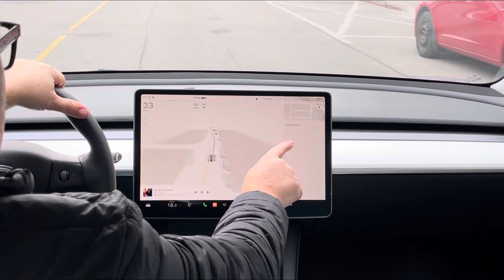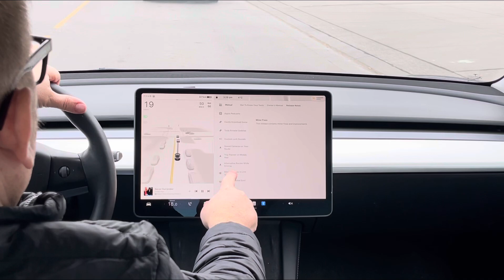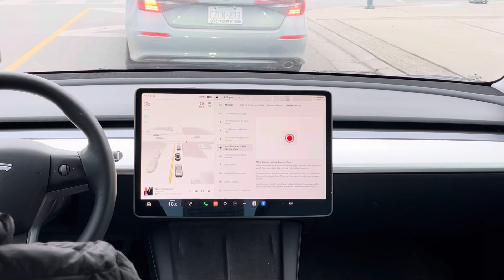Tesla Model 3 - Holiday Update 2023